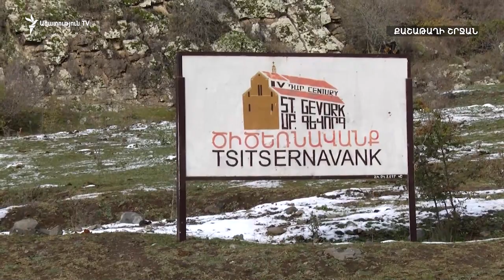Եթե պաշտոնապես որևէ մեկը չի ասել, ես իրավունք չունեմ տունս լքել և չեմ լքի. Աղավնո համայնքի ղեկավար